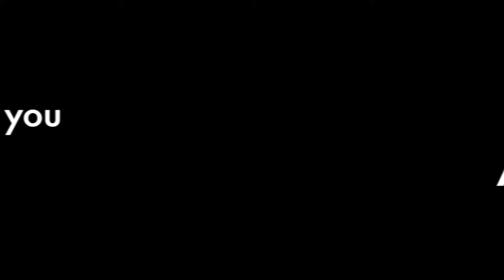Things They Don't Tell You About College!